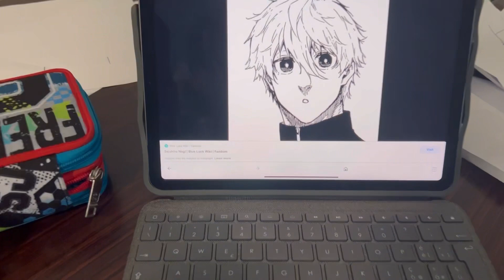Seishiro Nagi Anime Blue Lock || First try to draw ni Matteo || Ok narin